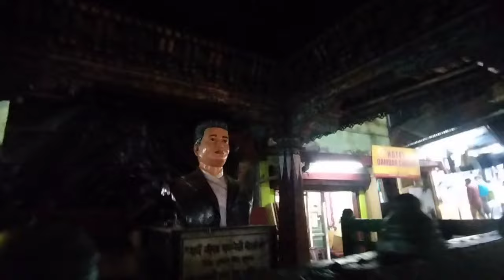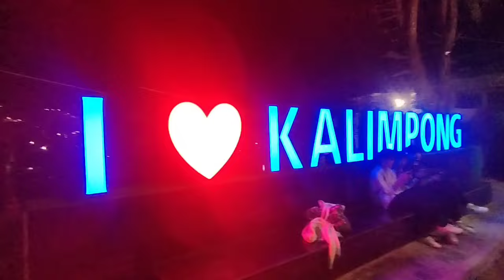Kalimpong Ko Fast Food ko Maza Lindai@anandtamang8144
kalimpong ko fast food , र ऊ अनि म